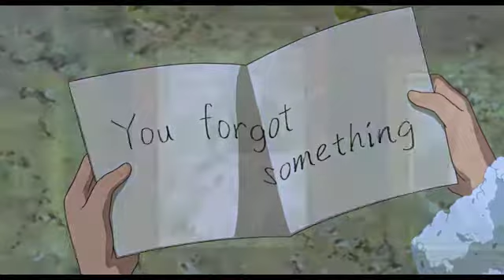The Secret World of Arrietty: A Raz and The Lovely Assistant Review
Small Character. Big Impact. GREAT MOVIE!